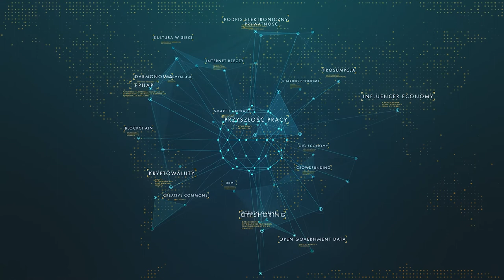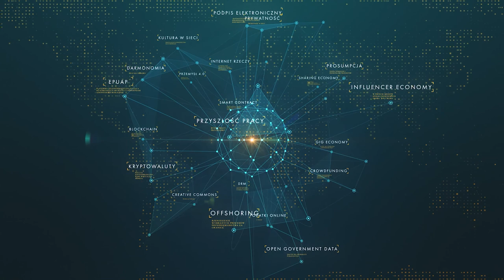Influencer marketing - komu się to opłaca?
Słynne osoby, gwiazdy, celebryci często firmują swoim nazwiskiem czy wizerunkiem rozmaite produkty – od elektroniki po produkty spożywcze. Dzięki temu produkty danej firmy stają się bardziej prestiżowe, pożądane i poszukiwane na rynku. Obok sławnych ambasadorów marek coraz częściej wykorzystywani są do tego modelu promocji tzw. influencerzy. Przede wszystkim youtuberzy czy instagramerzy, którzy, dzięki zgromadzeniu wokół siebie rzeszy obserwatorów, stali się sieciowymi celebrytami. Influencer marketing ma dziś pełnoprawne miejsce w ekonomii i biznesie.

O influencer marketingu opowiada doktorantka SGH, Żaneta Czyżniewska na podstawie scenariusza dr. Anny Anetty Janowskiej, SGH.